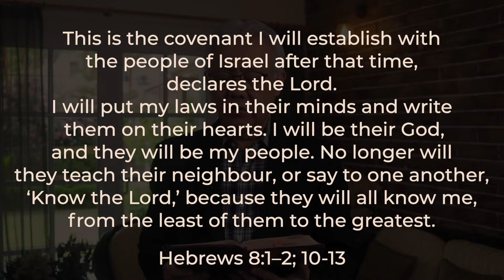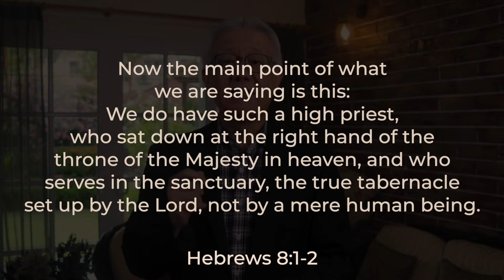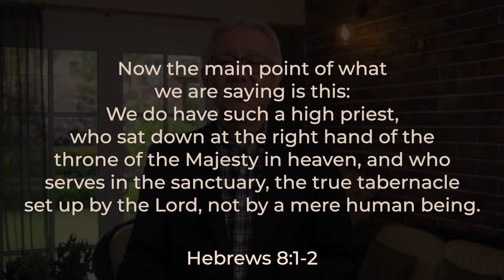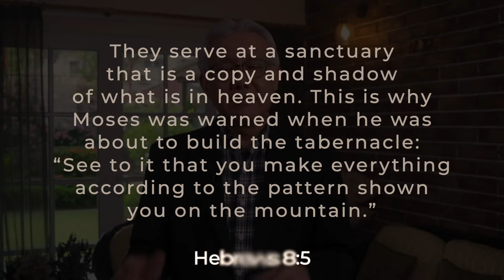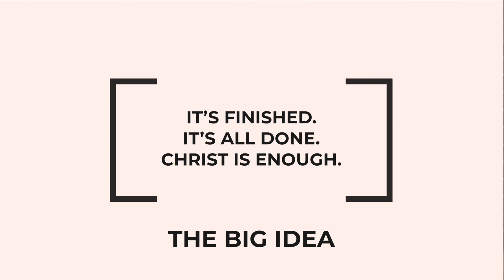Jesus: Mediator of A Better Covenant - Pr Chris Kam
Scripture Reading: Hebrews 8:1-2; 10-13

Big Idea: It’s finished. It’s all done. Christ is enough.